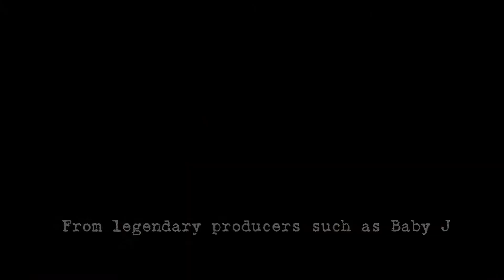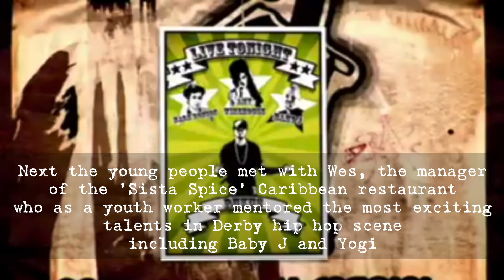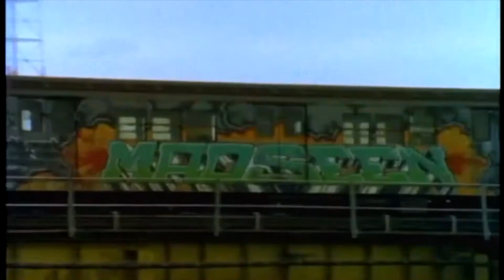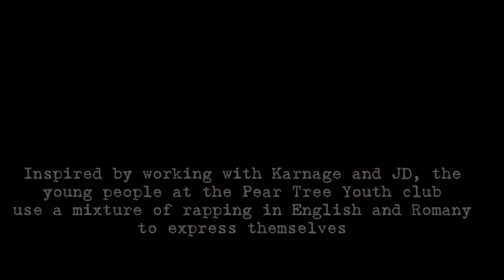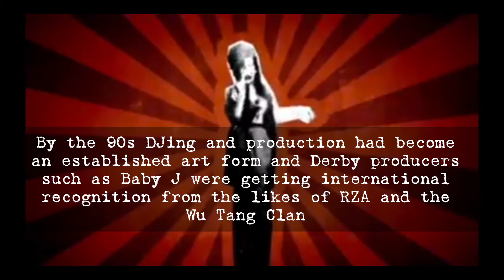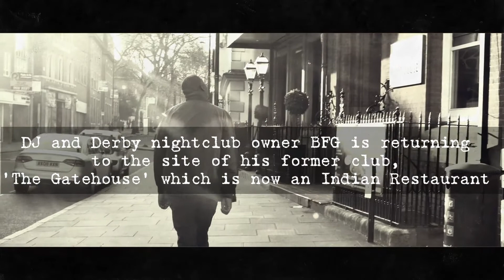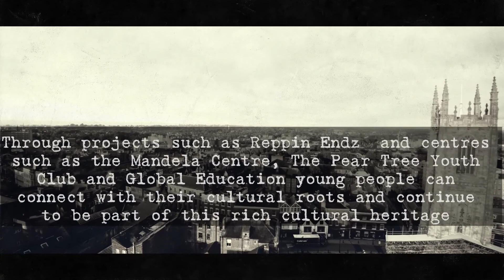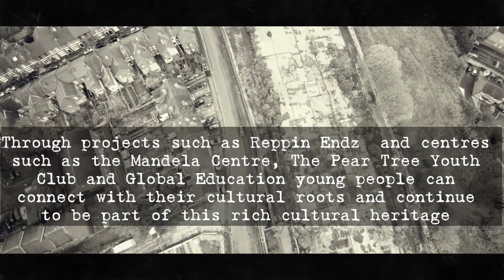Elements: The History of Derby Hip Hop